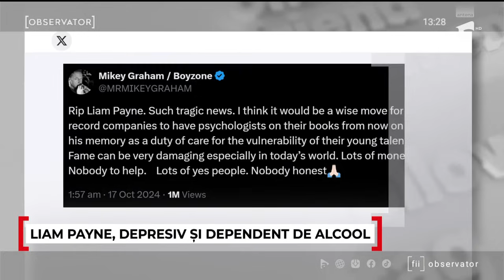Ce se ştie despre moartea lui Liam Payne: "Avem un client drogat şi băut. Distruge toată camera"